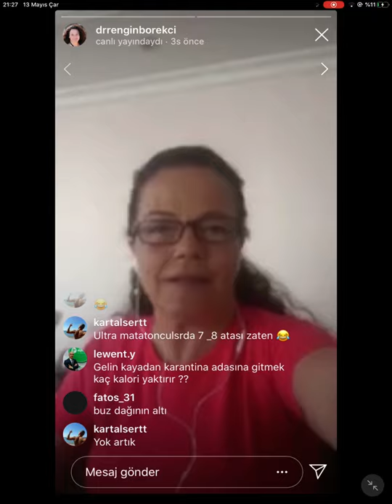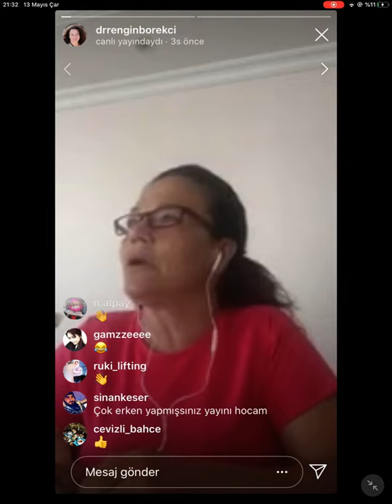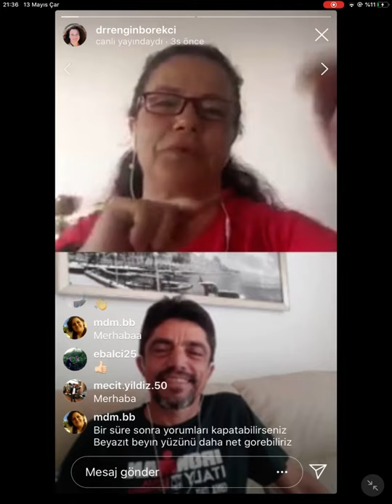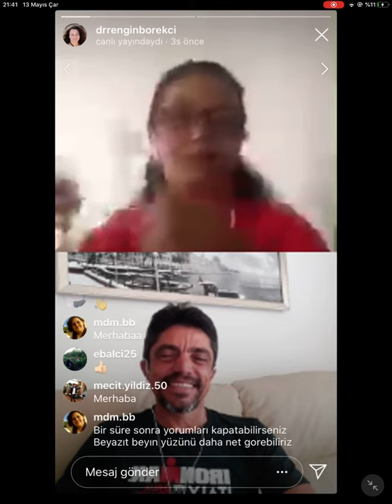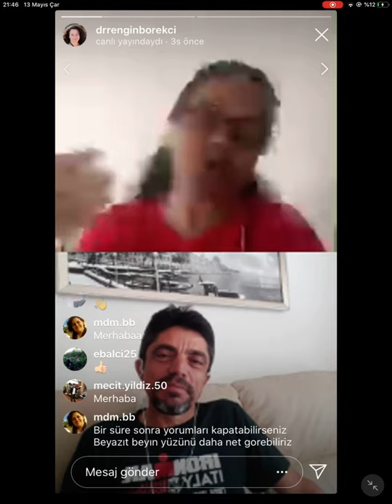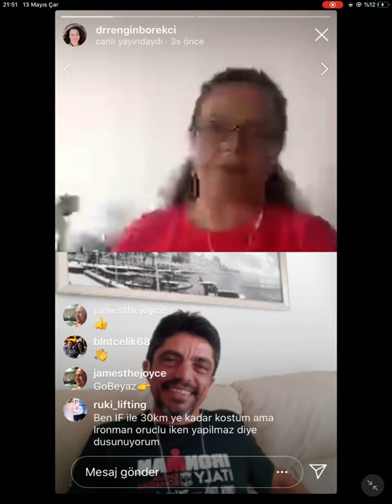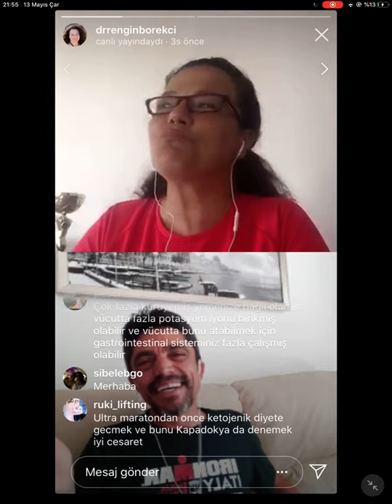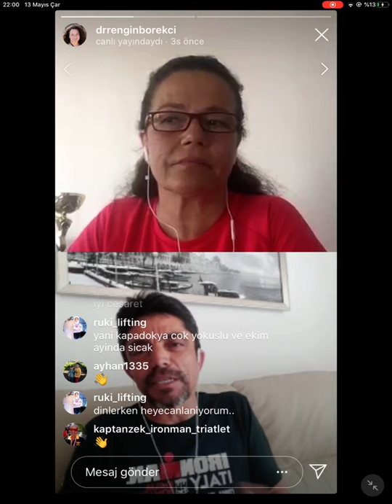Rengin Börekçi - Bayezid Bozacıoğlu ile triatlon ve beslenme 1. Bölüm